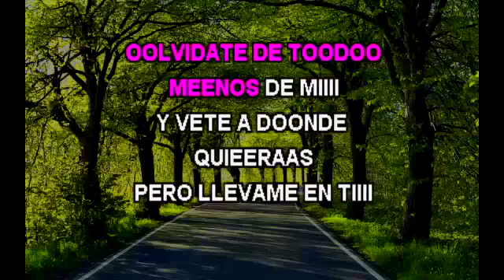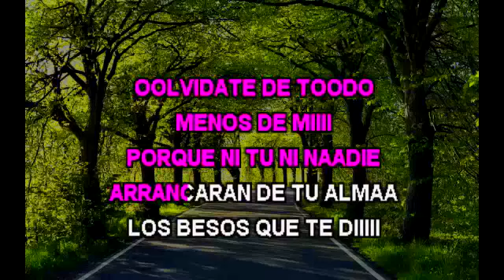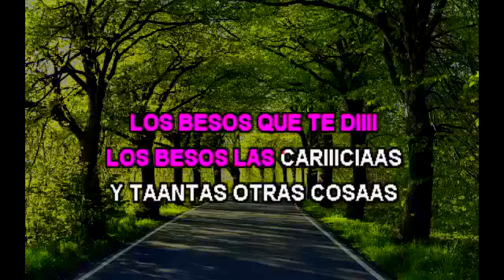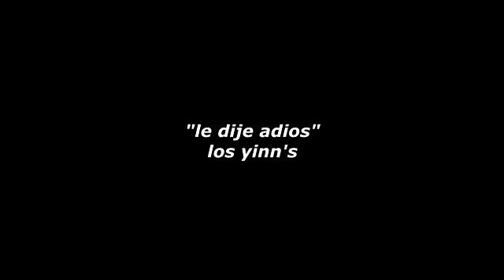PARA MORIR IGUALES KARAOKE PARA VOZ DE MUJER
KARAOKE DE PARA MORIR IGUALES ESTILO MARIACHI PARA VOZ DE MUJER